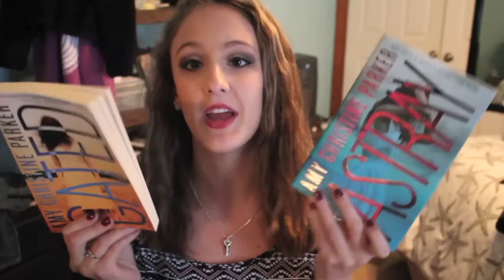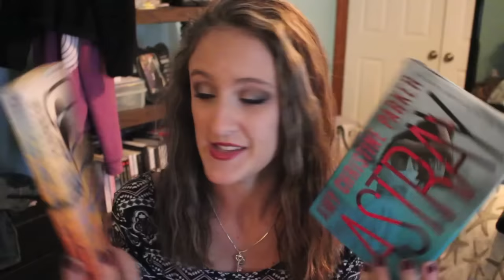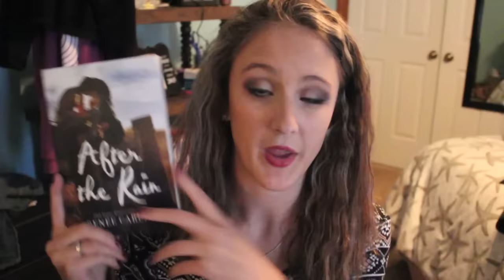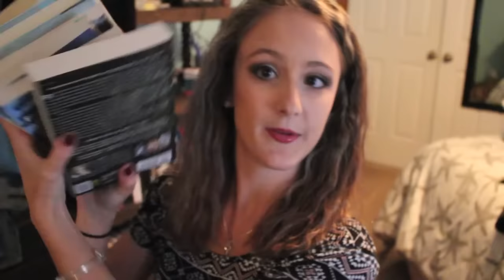Book Outlet Unboxing | Book Haul #8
Heyoo I buy books. Even when I'm slumping. And broke...oops!

xoxo Katie

Kassidy's video (16:04 is where she talks about Gated and Astray!)

Peep's Insta: @peeptheguineapig (follow it, you know you want to)